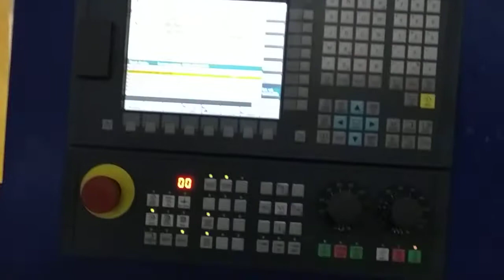TC ROLL GRINDING ON CNC MACHINE